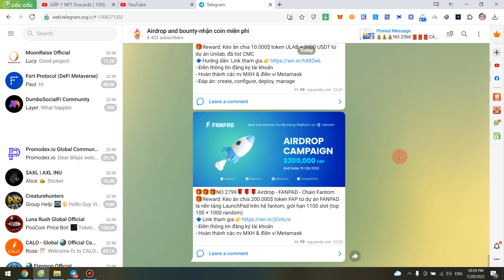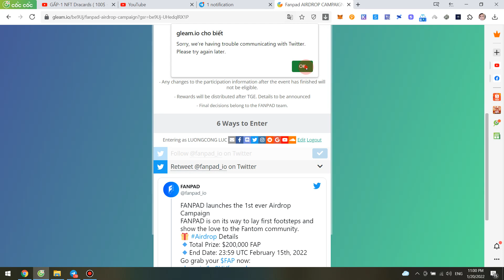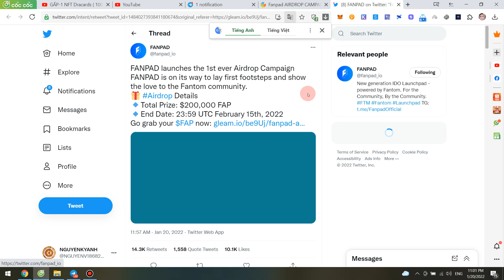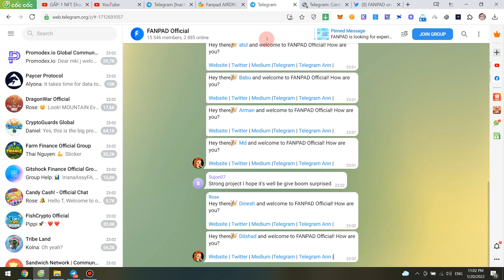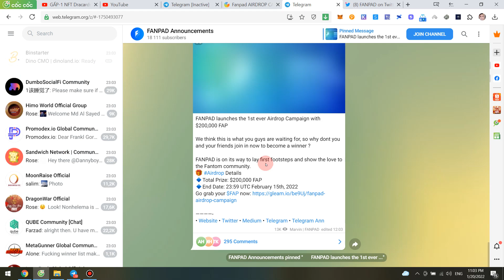Kèo ăn chia 200.000$ token FAP từ dự án FANPAD là nền tảng LaunchPad trên hệ fantom